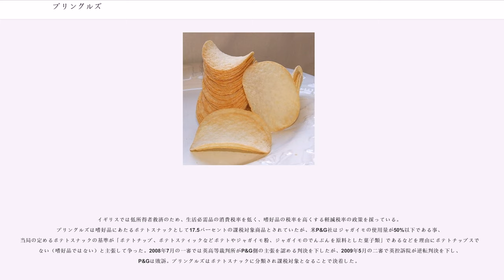プリングルズ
プリングルズ (Pringles) は、P&Gによって開発されたじゃがいもおよび小麦でできた成型ポテトチップスの商標である。世界140か国以上で販売され、年間10億USドル以上を売り上げている。

P&Gの食品事業撤退による売却にともない、2012年以降はケロッグが商標権を所有している。

「プリングルズ」の名称の由来にはいくつかの説があり、ひとつは「じゃがいもを処理するための方法と装置」（"Method and Apparatus for Processing Potatoes"）というアメリカ特許を1937年3月5日に取得したマーク・プリングルにちなむもので、特許は脱水加工されたポテトの味を改良するために引用された。他には、P&Gの2人の営業担当者がシンシナティのプリングル通りに居住していたことにちなむもので、プリングルズ公式サイトの記載を以下に引用する。
商品名が「プリングルス」と発音・表記される場合があるが、日本ケロッグによる日本向け製品の正式商品名は「プリングルズ」と濁る。コルドンヴェール株式会社が米国より輸入しやまや等が販売する海外向けパッケージは、同輸入元により「プリングルス」の日本語ラベルが貼付されている。

プリングルズブランドのポテトチップスは、1968年10月にアメリカで発売され、1970年代半ばには世界的に流通するようになっていた。1967年の発売当初は、"Pringle's Newfangled Potato Chips"の商品名で売り出されたが、翌年現在の商品名に改められている。プリングルズのテレビコマーシャルは、Thomas Scott Cadden によって1968年に制作された。

現在ヨーロッパ、ニュージーランド、南米、イスラエルなど、世界各国で売られており、日本でも人気である。様々な種類の味で販売されているが、地域限定のものがあることもよく知られている。日本でも輸入雑貨店などでアメリカ版が販売されている。

2011年4月、P&G社はアメリカ・カリフォルニアの社への23億5000万ドルでの事業売却に同意し、これによりダイヤモンド社のスナック事業規模は3倍以上になるとされた。しかし2012年2月15日に買収交渉は打ち切られたことが発表され、同日ケロッグ社が26億9500万ドルで事業を買収すると発表した。

日本では1994年から正規販売が始まり、日本国内における独占販売契約をプロクター・アンド・ギャンブル・ジャパン（P&Gジャパン）と締結している明治が販売総代理店となっていたが、上記売却により、2013年1月からケロッグ社の日本法人である日本ケロッグと森永製菓が販売総代理店となっている。

日本のCMではかつて「開けたら最後。You can't stop.」というキャッチフレーズが使われていた。また、当初は他のCMと同様にCM最後にP&Gロゴを表示していたが（P&Gフーズとして表示した場合もあった）、2001年以降は非表示となった。

アジア向けには中国とマレーシアで外部企業に委託して生産を行っていたが、2015年にはケロッグがマレーシアに新工場を建設、アジア向けの大きさとフレーバーでプリングルズの生産を開始した。イスラム教のハラールに則ってラードやポークエキスなどを使わず製造は行われている。日本仕様は2015年8月より米国ジャクソン工場生産品からマレーシア産の商品に切り替えられた。

プリングルズは世界の各地域で限定フレーバーを発売しており、北アメリカではパスタ用ソースを添えたモッツァレラスティック、ラテンアメリカではハラペーニョ味を発売した。

プリングルズのパッケージは従来袋詰めだったチップスを均一に積み重ねるために、1966年にアメリカの有機化学者が設計し、1970年に特許を取得した。バウアーはこのパッケージに誇りを持っており、2008年に彼が死去した際には、遺言によって遺体の一部がプリングルズの筒に入れられて葬られた。

パッケージは内側にアルミをライニングした紙の筒と金属製の底、プラスチック製のキャップで構成される。環境問題に関心のある消費者からは、分別廃棄に適したパッケージではないため困惑や不満の声が上がることもある。イギリスリサイクル協会のサイモン・エリンCEOは2017年に行われたインタビュー上で、金属、紙、プラスチックの分離が困難なプリングルズのパッケージは、環境を考えると「悪夢」だと語っている。プ...